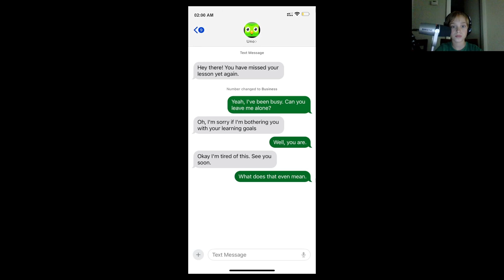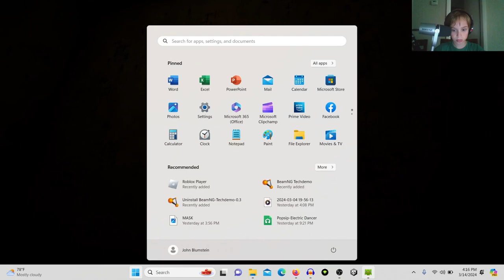Spanish or Vanish?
This is a short video where I play a game from itch.io ***PLEASE RELEASE MY FAMILY**

Also, there are a lot of audio edits.